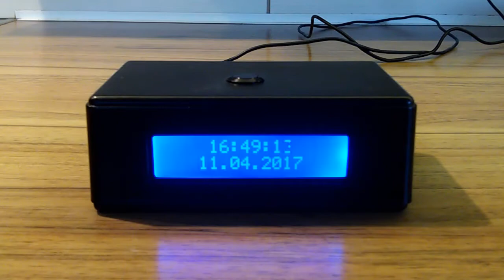NTP clock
LCD clock synchronized via NTP (network time protocol) using ESP8266 microcontroller to access your WiFi network. Thermometer added.